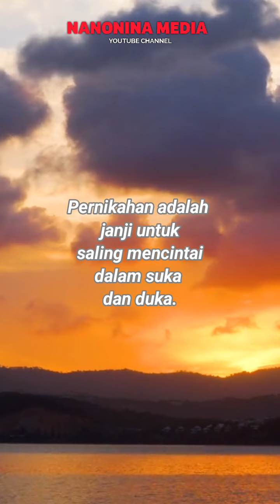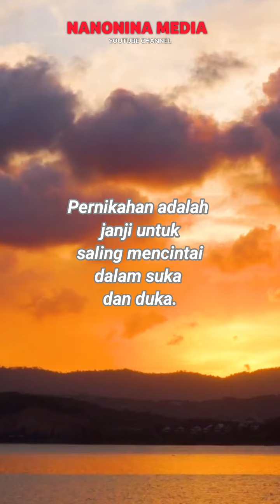Nasehat untuk Suami Istri Tentang Janji